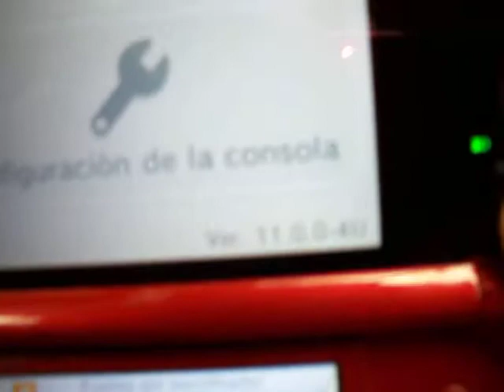consola 3ds roja con negro